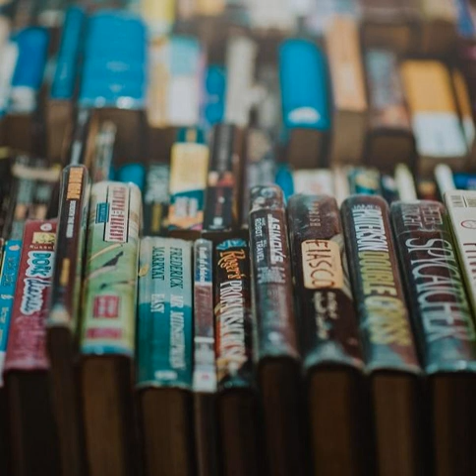462: A Summer Reading List for '80s Fans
Summer time in the '80s meant one thing: Beaches, booze and ... books?!? Yes, for the first time ever, Stuck in the '80s has compiled a Summer Reading List. It's full of books set in or about the '80s. Plus, we have our listener picks for great books as well.

 Listen to the show to find out why we like them. But we also promised people we'd list them here as well. So here you go:

 Bonus song: "Everyday I Write the Book" by Elvis Costello

 Gayle's book blog: Everyday I Write the Book Blog

 Gayle's pick: "Mad World: An Oral History of New Wave Artists And Songs That Defined The 80s" by Lori Majewski and Jonathan Bernstein

 Steve's pick: "World in My Eyes" by Richard Blade

 Jen's pick: "Life Moves Pretty Fast: The Lessons We Learned from Eighties Movies (and Why We Don't Learn Them from Movies Anymore)" by Hadley Freeman

 Brad's pick: "The Speed of Sound - Breaking the Barriers Between Music and Technology" by Thomas Dolby